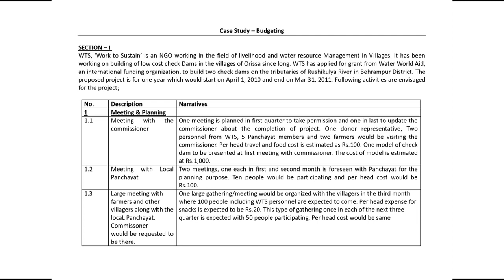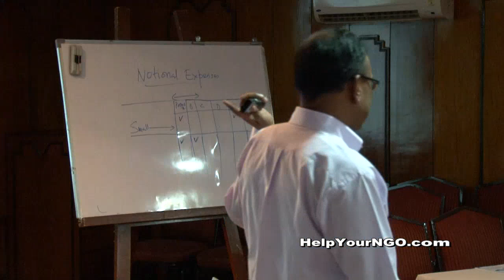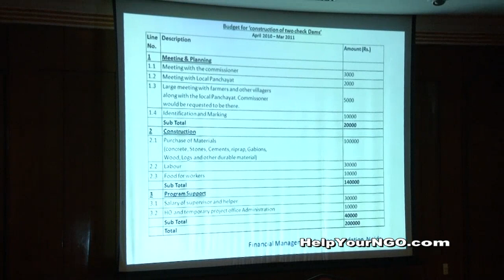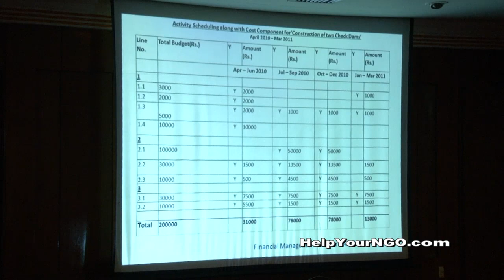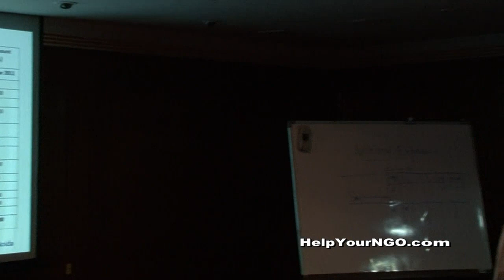Preparation of Budget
Group Activity -- Preparing A Budget